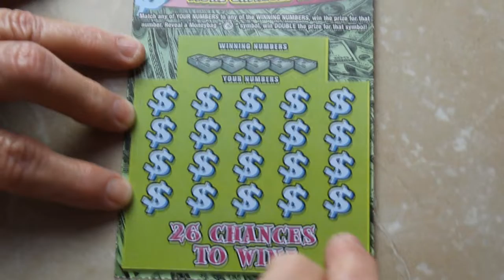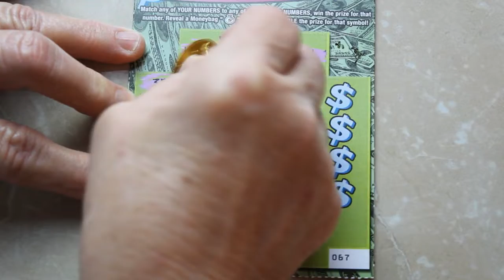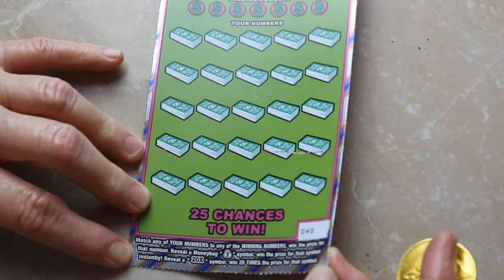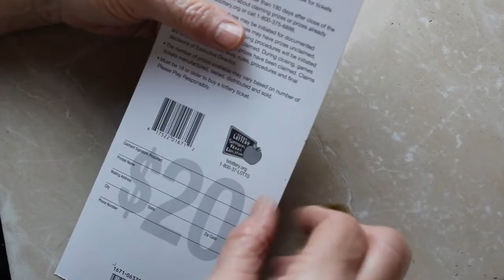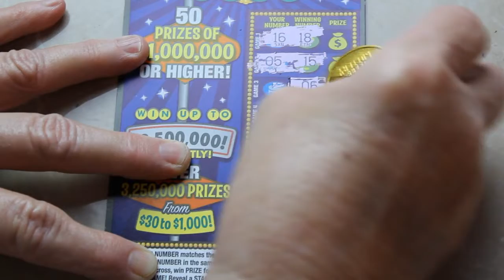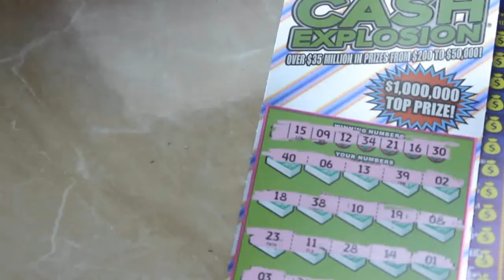WATCH AND SEE ME LOSE IT ALL! 35$ for 3 scratch off